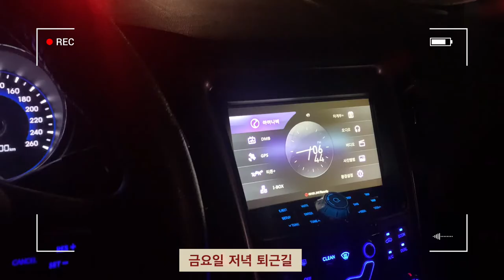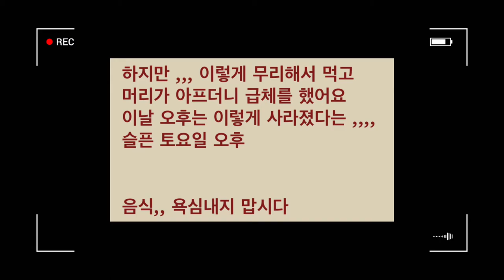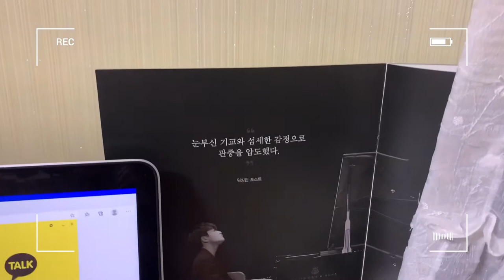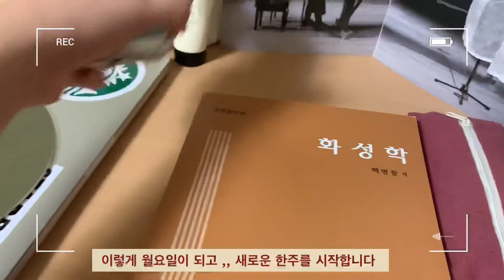일상VLOG ll 금토일 3일간의 기록 / 선우예권연주회 , 크로와상생지, 샌드위치 만들어먹기, 잭다니엘허니, 운동, 헬스 , 헬린이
코로나 이후 처음으로 연주회도 다녀온
주말 일상